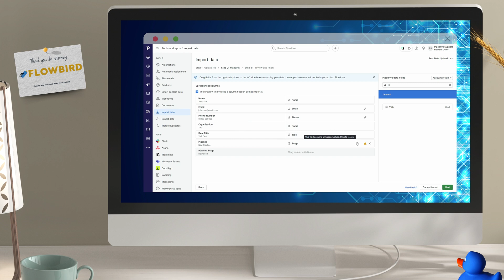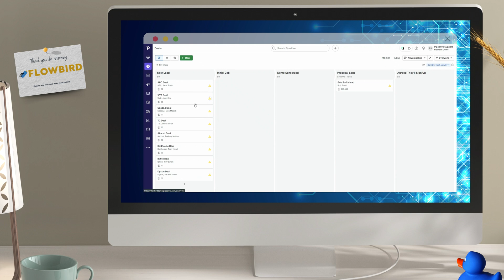Importing Data to Pipedrive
Mastering Data Import in Pipedrive: Ultimate Guide for Success

In this comprehensive guide, we provide you with the ultimate tips and tricks for successfully importing data into Pipedrive. Whether you're a novice or an experienced user, mastering the art of data import is crucial for maximising the potential of this powerful CRM platform.

We take you step-by-step through the entire process, from preparing your data for import to ensuring accuracy and efficiency. Learn the best practices for mapping fields, utilising custom fields, and managing duplicates effectively.

Discover expert techniques for handling various data types, such as contacts, organisations, and deals, and explore advanced features that can streamline your import workflows. We also delve into common challenges and offer practical solutions to ensure your data import ventures are seamless and error-free.

Stay ahead of the competition by unlocking the full potential of Pipedrive's data import capabilities. Start watching now and propel your sales and customer relationship management efforts to the next level!